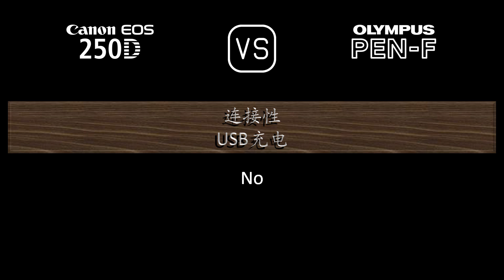Canon EOS 250D 与 Olympus PEN-F 的规格比较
本视频是 Canon EOS 250D 与 Olympus PEN-F 的功能概述和规格比较 (comparison of specifications)，希望对您有所启发。感谢您的支持。

00:24 推出
00:32 机身
00:41 传感器
01:05 图片
01:21 光学与对焦
01:50 屏幕
02:10 取景器
02:26 摄影功能
03:27 录像功能
03:43 贮存
03:47 连接性
04:16 物理特性
04:36 杂项